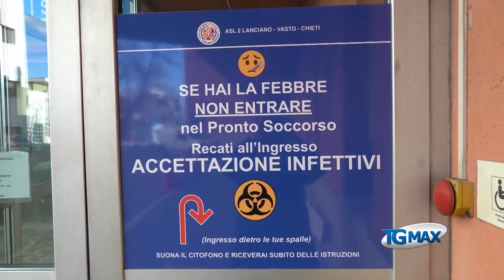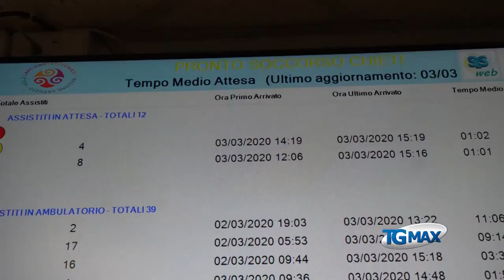Coronavirus, gli ospedali del Chietino si attrezzano per percorsi dedicati ai casi sospetti